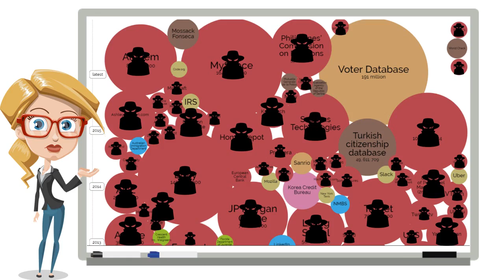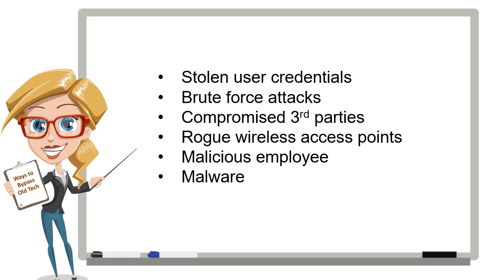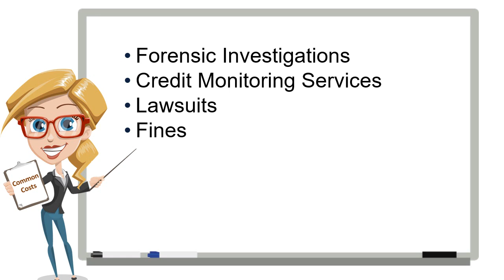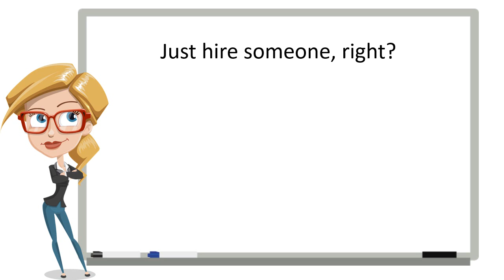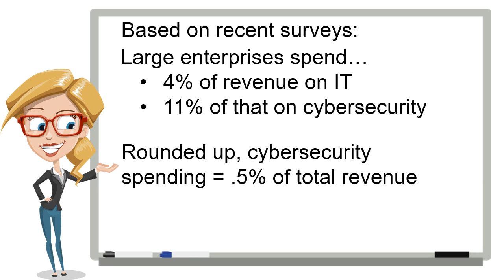Cybersecurity By The Numbers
Our cybersecurity expert, Erin, walks through the typical costs of a data breach as well as the cost to build your own in-house SOC.